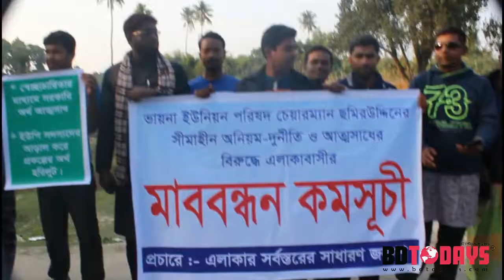ইউপি চেয়ারম্যানের বিরুদ্ধে দুর্নীতির অভিযোগে এলাকাবাসীর মানববন্ধন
ঝিনাইদহের হরিণাকুন্ডু উপজেলার ভায়না ইউনিয়নের চেয়ারম্যানের বিরুদ্ধে ব্যপক দুর্নীতি ও অনিয়মের অভিযোগ এনে মানববন্ধন কর্মসূচী পালিত হয়েছে। আজ সকালে উপজেলার জোড়াদহ বাজারে এ কর্মসূচীর আয়োজন করে স্থানীয় এলাকাবাসী।